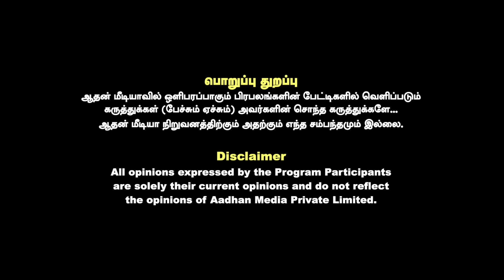உதயநிதிக்கு மோடி சொன்ன அறிவுரை..டெல்லியில் நடந்தது என்ன? | உடைக்கும் பிரகாஷ் ஸ்வாமி | Aadhan Tamil.